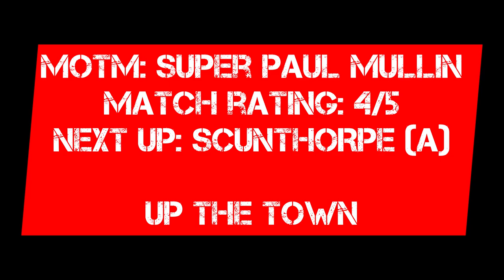WREXHAM FC V OLDHAM ATHLETIC *VLOG* | 3-0 | PYROS & CARNAGE AS PAUL MULLIN SCORES TWICE 🤯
Another day another win for Wrexham AFC! Today a dominant display saw us progress into the 2nd round of the FA Cup as we comfortably beat Oldham Athletic 3-0!

Up the town 🏴󠁧󠁢󠁷󠁬󠁳󠁿

Wrexham v Oldham Highlights
Wrexham FC v Oldham Athletic Highlights
Wrexham FC v Oldham FA Cup
Wrexham AFC
Wrexham FC
Ryan Reynolds Wrexham FC